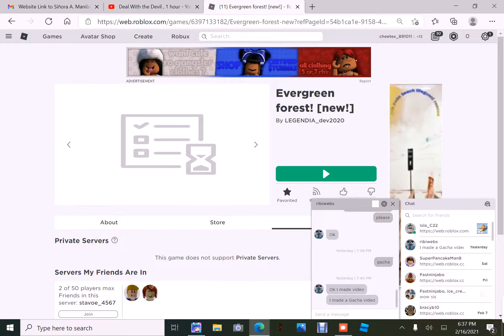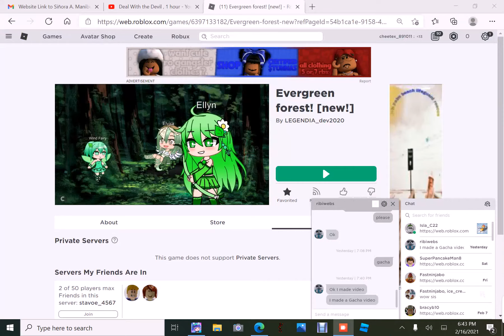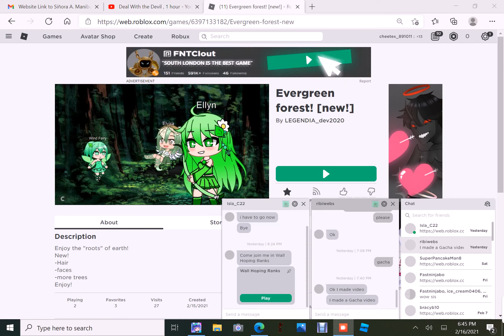My new game!